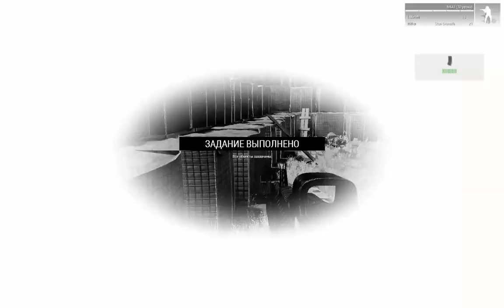Дуга-1 ARMA 3 ивент WCG vs SPG